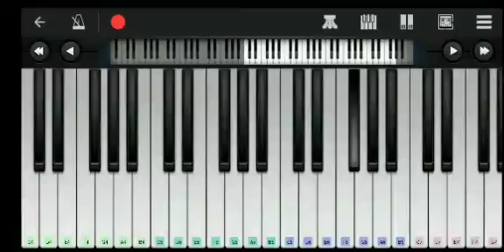thinking out loud piano